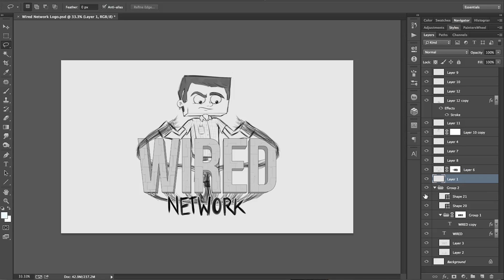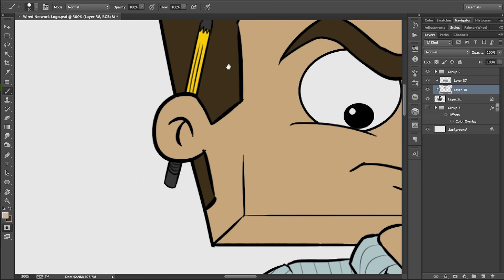Wired Network Logo Speed Art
Tools: Monoprice 6.25x10in Pen and Tablet

Want to chat with me or ask me questions, find me Live (FOLLOW to know when i go Live)